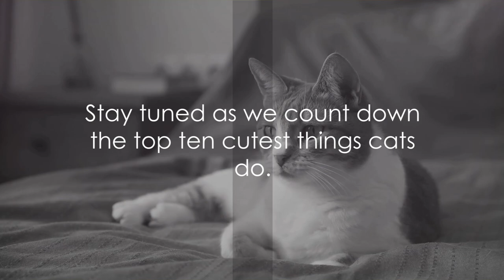Top 10 Cutest Cat Antics You Can't Resist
Be prepared to witness the Top 10 Cutest Cat Antics you will not be able to resist such as cat's and their toys, cat's playing in fish bowls, cat's chasing their tails and 7 more crazy and cute antics of some of the cutest cat's you will see.